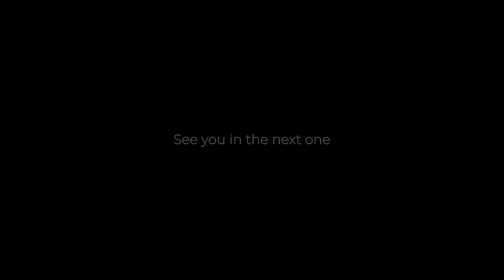Welcome to My Channel !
Its been a long time coming but I finally got round to doing my first Vlog Style video introducing you guys to my channel!

Across the coming weeks and months I will be providing you with my knowledge in photography and teaching you tips and tricks to take your photography to another level.

We will begin this journey together and have a good time along the way so strap yourself in folks its going to be fun!